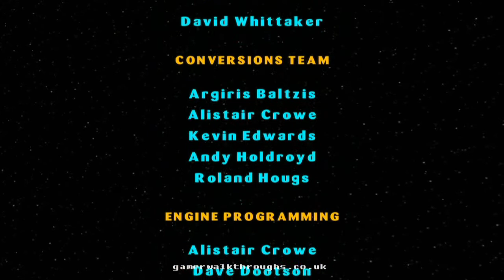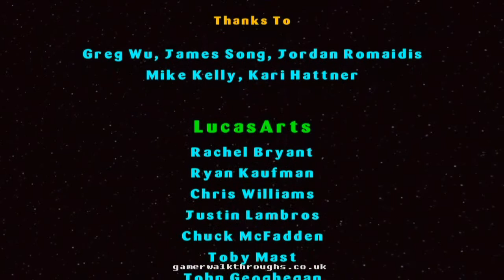Lego star wars walkthrough - Ending credits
Default difficulty.

Walkthrough #12 finished :)